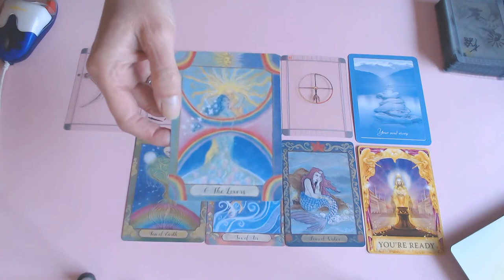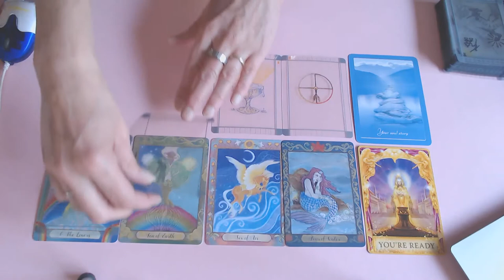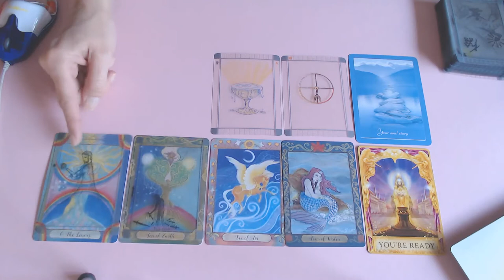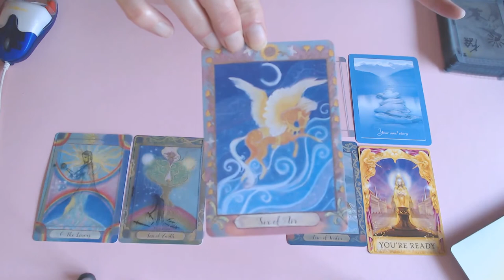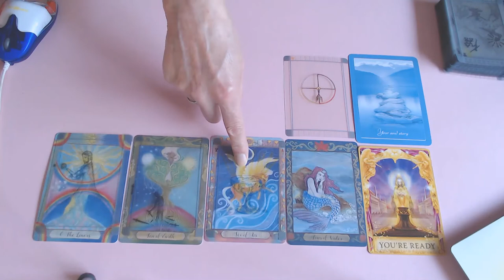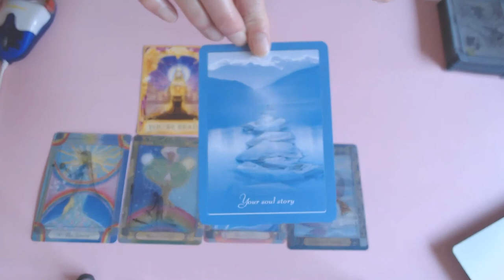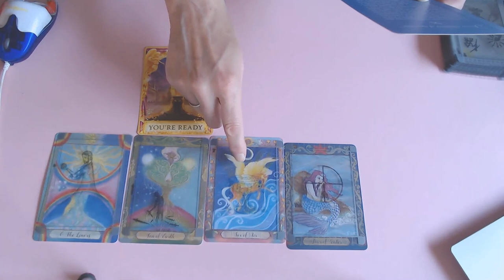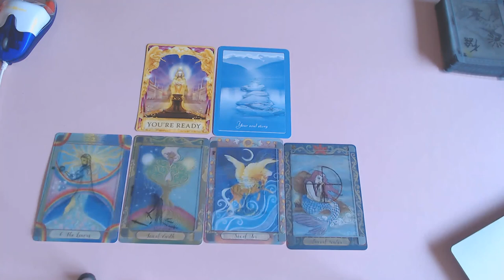CANCER ROMANCE OCTOBER 2020/YOUR CUP WILL RUN OVER WITH JOY AND HAPPINESS!